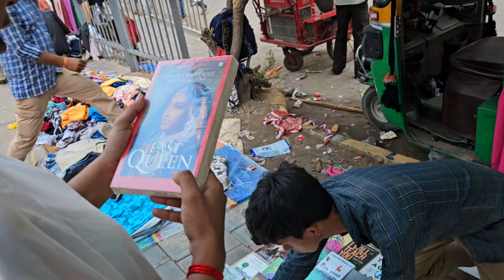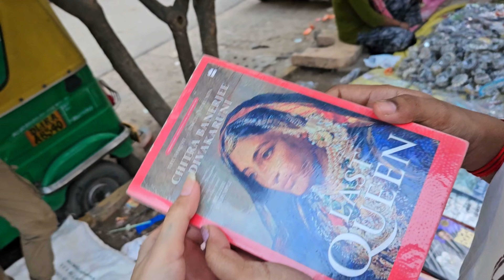sarojini latest summer collection 2024 || Sarojini Nagar Market Delhi With Shop Number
• sarojini nagar.
• sarojini market.
• tops.
• sarojini haul.
• sarojini haul.
• sn market.
• sarojini nagar sale.
• sarojini nagar market delhi shopping shopping.
• sarojini nagar latest winter collection, •sarojini nagar overcoats
• sarojini nagar market winter collection . •sarojini nagar boots.